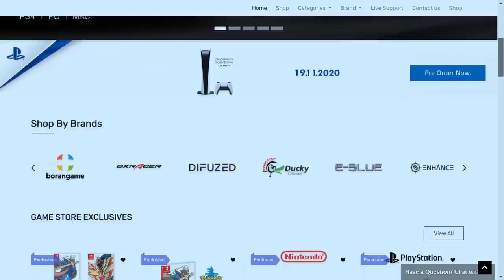هذا المخرج لاتفوتك أفلامه : مارتن ماكدونا